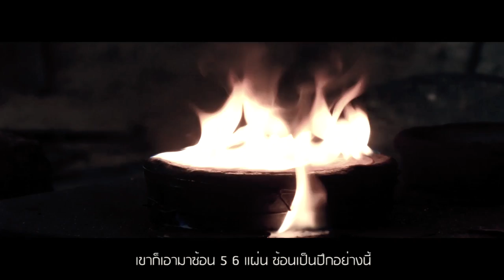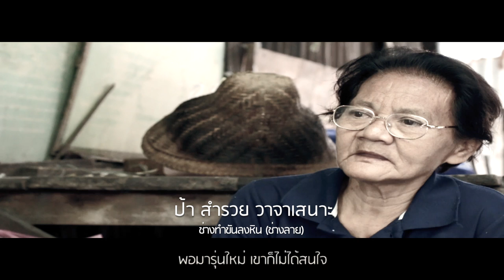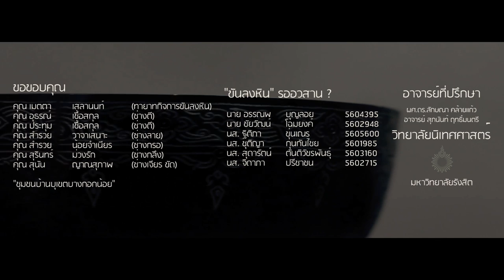รางวัลสายฟ้าน้อย ครั้งที่ 12 เรื่อง "ขันลงหินรอวันอวสาน"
สารคดีเชิงข่าวโทรทัศน์   -   ประเภทอัตลักษณ์วัฒนธรรม
รางวัลดีเด่น จาก มหาวิทยาลัยรังสิต ทีม ต้นกล้า
จัดโดย สมาคมนักข่าววิทยุและโทรทัศน์ไทย